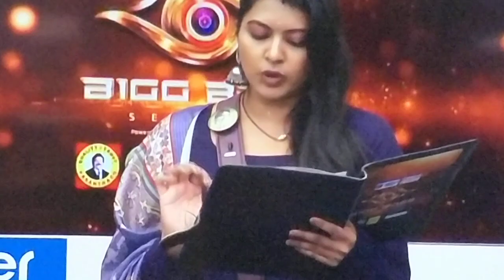Myna The New Captain🔥Two times winner in Captaincy Task🔥